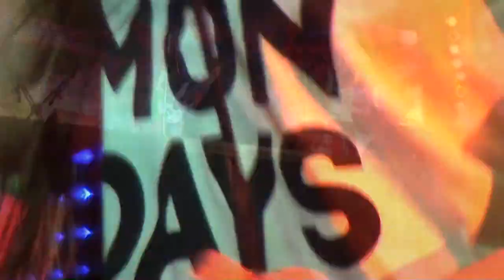GIRLS IN ROCK в Иваново группа "New Breath"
Фестиваль женского рока в Иваново.